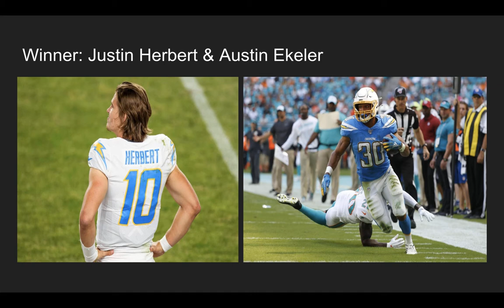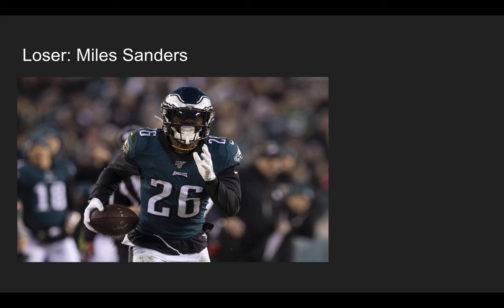2021 NFL Draft Fantasy Football Winnners and Losers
Fantasy Joe breaks down the impact the recent 2021 NFL Draft had on fantasy football and talks who were the biggest winners and losers from the draft.

Players discussed include: Patrick Mahomes, Clyde Edwards-Helaire, AJ Brown, Ryan Tannehill, James Robinson, Travis Etienne, Trevor Lawrence, Sam Darnold, Terrace Marshall Jr., Christian McCaffrey, Robby Anderson, DJ Moore, Brady Christensen, Tommy Tremble, Liam Eichenberg, Dez Fitzpatrick, Joe Burrow, Ja'Marr Chase, DeVonta Smith, Tua Tagovailoa , Jalen Hurts, Myles Gaskin, Melvin Gordon, Javonte Williams, Miles Sanders, Kenneth Gainwell, Jaylen Waddle, Orlando Brown, Creed Humprey, Joe Thuney, Austin Ekeler, Justin Herbert, Rashawn Slater, Corey Davis, Jonnu Smith